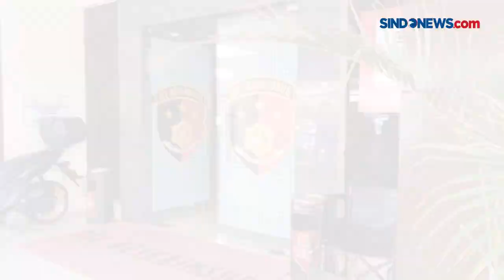Begini kelanjutan kasus Bahar bin Smith Terjerat Kasus Ujaran Kebencian kepada Pejabat Negara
Belum tuntas perkara kabar bohong atau hoaks yang tengah dihadapi Habib Bahar bin Smith. Habib Bahar bin Smith kembali terjerat kasus tindak pidana.